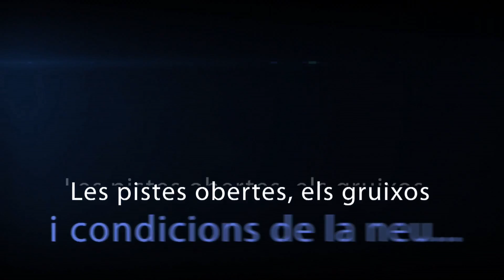Espot publicitari Diari de la Neu per TV3